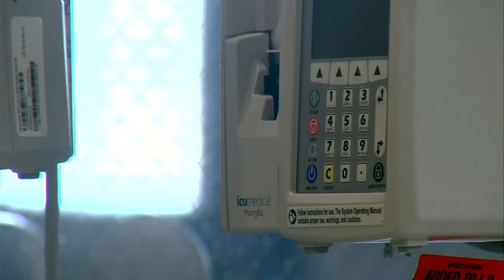"The hospital is full, now what?" Greene County General Hospital talks about its decision to call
"The hospital is full, now what?" Greene County General Hospital talks about its decision to call for National Guard help